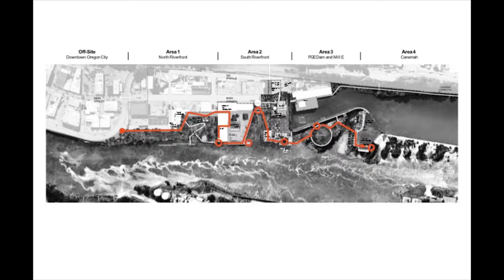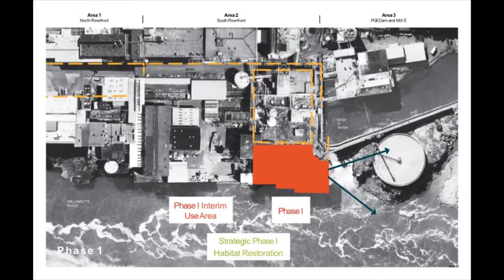Willamette Falls Riverwalk Design Celebration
The Willamette Falls Legacy Project celebrated the design for a new riverwalk alongside the Willamette Falls in Oregon City during the Willamette Falls Riverwalk Design Celebration held at the Oregon Museum of Science and Industry (OMSI) on June 3, 2017.